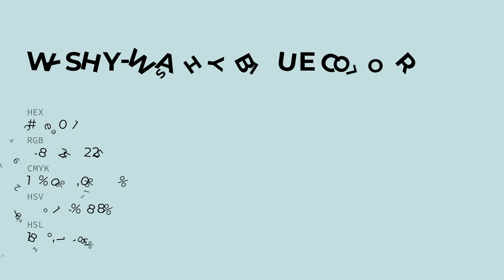Wishy-Washy Blue color c6e0e1 hex color - Green color - Warm color c6e0e1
What color is Wishy-Washy Blue ? c6e0e1 hex color - Green color - Warm color c6e0e1

Hex c6e0e1 Color Code is also known as Wishy-Washy Blue color.